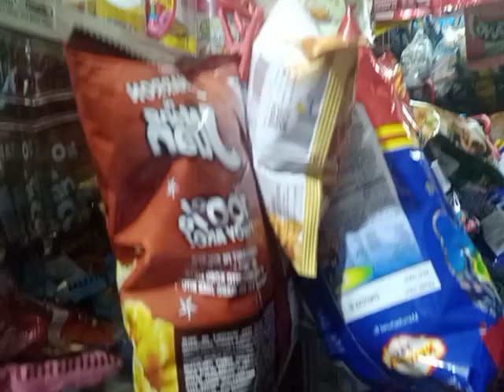good morning po, bili na po, 1/26/2024💕🙏💕